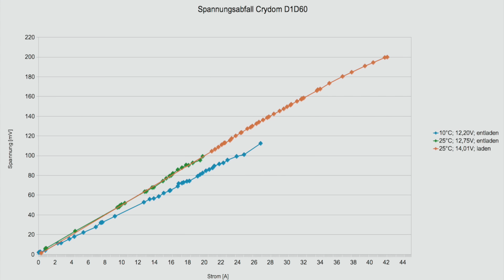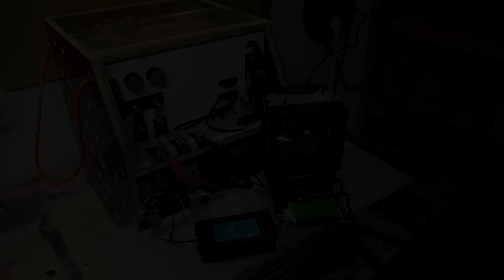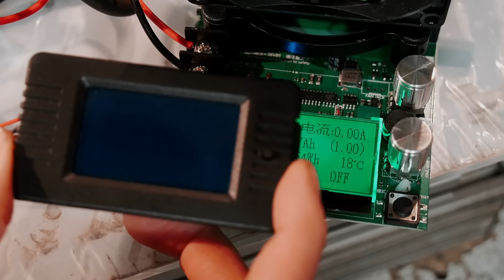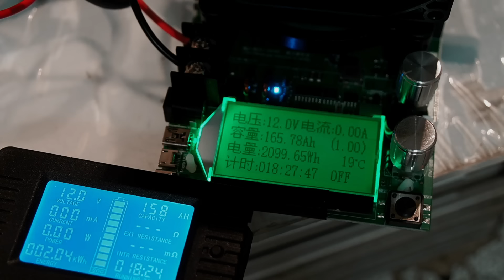LiFePO4 Akkus werden sich nie durchsetzen | michaswerkstatt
LiFeYPO4-Akku nach sieben Jahren. Erfahrung, Kapazitätstest, Innenwiderstand...

Wenn du magst freuen wir uns immer über Unterstützung:
Vielen Dank!

Materialien und Werkzeug für den Bau:
Daly-BMS mit bluetooth*
Selbstverschweißendes Isoband*
Große Sicherungen*

Akku bei Amazon*
Akku bei Amazon*
Akku bei Amazon*
Akku bei Amazon*
liontron Akku*

Links zu weiteren Komponenten und Werkzeugen:
Akkuschrauber/ Bohrer*
Steckschlüsselsatz klein*
Ring-/ Maulschlüsselsatz*
bester Kleber der Welt*
Hammergeile Stichsäge*
Crimpzange/ Presszange Ringkabelschuhe*

Wenn euch ein Link fehlt: schreibt mir in den Kommentaren!

Vielen lieben Dank an unsere Kanalmitglieder:
Ronald Mann
Tobias G1996
MO S
Christian Lund
Michael Hub
Wolfram 1
Thomas Schnelle
Marcus Kuba
Joerg Schnizer
Kammi
Renate u. Peter Kudernatsch
Enny W
Ben Hellwig
Dennis Thandor
Maxim Lebold
Bernd Wehn
Robert
Achim&Beate
DC Adventure 2.0
Uschi Wii
Robert Gilliar
Thorsten Lei.
imxo800
Erk Schumacher
Michael S.
SNEF33
Pat M
fawis on tour
Henry Affeldt
Hagen Sachs
Jan
Karsten Büchner
Martin Dill
Benno Mark
koebeli-Patrick
Mike Aßmann
Uwe W.